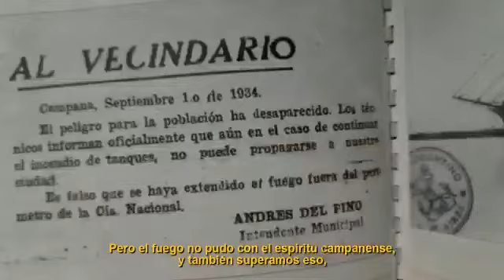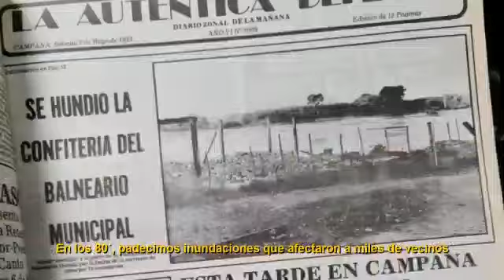¡FELIZ DÍA CAMPANA! ¡FELIZ DÍA VECINOS!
Vivimos muchos momentos complicados a lo largo de nuestros 135 años de historia y juntos logramos salir adelante.